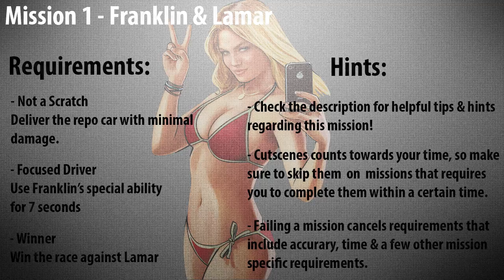GTA 5: Mission 1 - Franklin & Lamar - Gold Medal Walkthrough [Solid Gold, Baby!]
Grand Theft Auto V Gold Medal Walkthrough!

This video shows how to complete all requirements needed to achieve gold in this mission, with one single playthrough. However, the requirements stack, so you don't need to complete all of them with one single playthrough.

Mission: Franklin & Lamar

Triggered by: Franklin

Gold Medal Requirements:
● Not a Scratch - Deliver the repo car with minimal damage
● Focused - Use Franklin's special ability for 7 seconds
● Winner - Win the race against Lamar
● We Come in Peace - Avoid hitting any aliens in the movie studio

Tips & Hints:
● Don't be too scared of the name for the "Not a Scratch" requirement. You're allowed to take some damage. Try to stay away from head-on collisions as this most likely will cause too much damage.

● Make sure to have a full bar of Franklin's special ability, then release it when you get to the hospital. This will allow you to drive past Lamar and check off the "Winner" requirement. Keep it going until the cutscene begins.

● For the "We Come in Peace" requirement, I recommend using some of your special ability to maneuver away from the actors. I found it really helpful to use it against the second set of actors. One of them will run to the left, but you can race past him by using the special ability.

Related Achievements / Trophies:
●Solid Gold, Baby! - Earn any 70 Gold Medals on Missions, Strangers and Freaks.[50G/Gold]

There's 69 story missions and 45 Strangers and Freaks missions, making them a total of 114 missions. Only 70 are required for this achievement/trophy.

●Career Criminal - Attain 100% Game Completion.[100G/Gold]

Getting gold on all of the mission isn't required for this achievement/trophy, but completing them are.